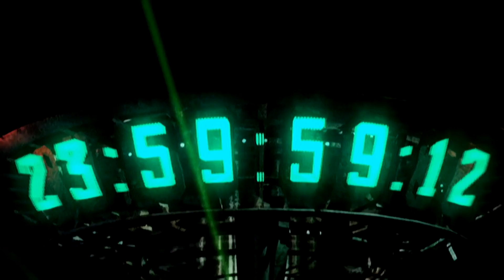Jennifer Lopez - Waiting For Tonight (Director's Cut) [Official Music Video HD]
Alternative video for the music "Waiting For Tonight" by Jennifer Lopez

Music video by Jennifer Lopez performing "Waiting For Tonight" (C) 1999 Epic Records, a division of Sony Music Entertainment